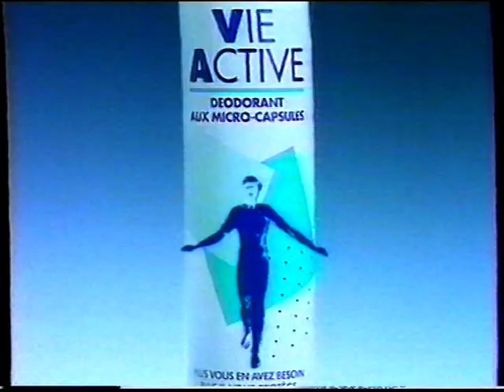TF1 - 1993 - Publicités